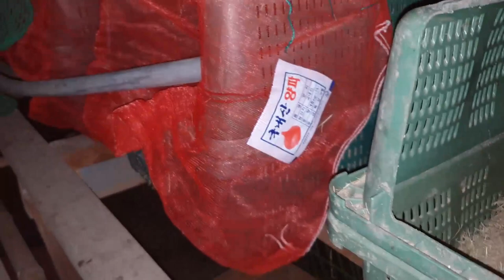청계닭한테 부화하게 알을 넣어 줘야 할까요?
진도에서 신랑은 고기 잡고 어부각시는 생선손질하고
모기장 생선건조대로 깨끗이 반건조해서 팔고있습니다.

어부각시의 반건조 생선 궁굼하시면 문자로 연락 주세요.